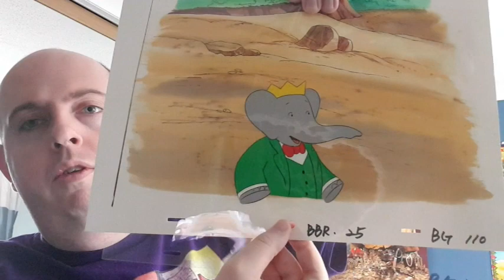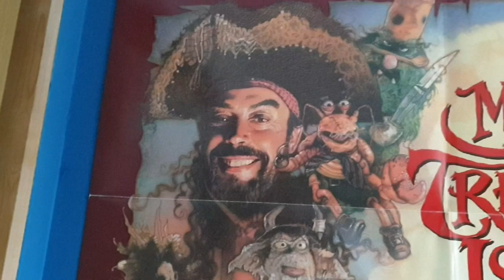Chat With Mat - Wales Comic con, New Instagram, Animation Cel (again) & More!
A quick channel update talking about my next comic con, latest animation cel pickup and my new Instagram page!

Vintageworldofsupers Instagram -